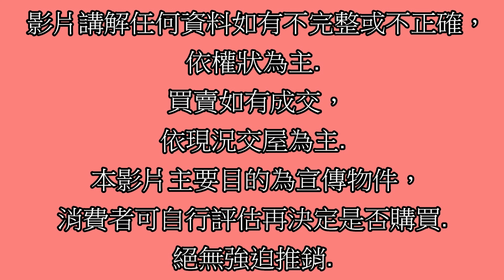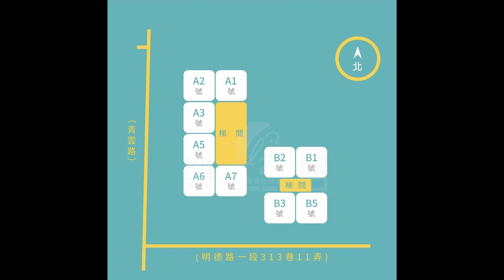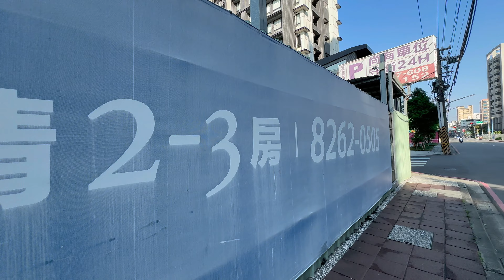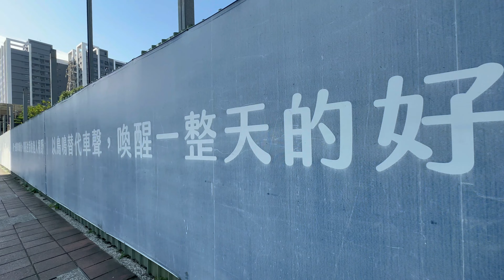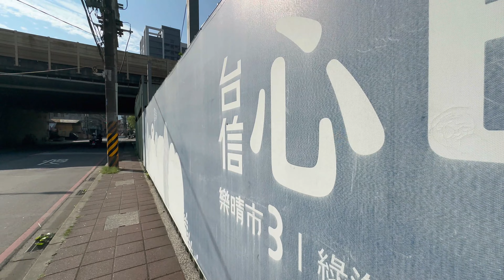Google 土城房屋阿德 趙育德 0958702518(樂晴市樂多 德霖科技大學步行約500公尺到家 海山站騎車約6分鐘到家)屋主急售2058萬,青雲路(3房車45.05坪)3房2廳2衛2陽台1車位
Google 土城房屋阿德 趙育德 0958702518(樂晴市樂多 德霖科技大學步行約500公尺到家 海山站騎車約6分鐘到家)

屋主急售2058萬,新北市土城區青雲路(3房車45.05坪)

3房2廳2衛2陽台1車位

趙育德

我是